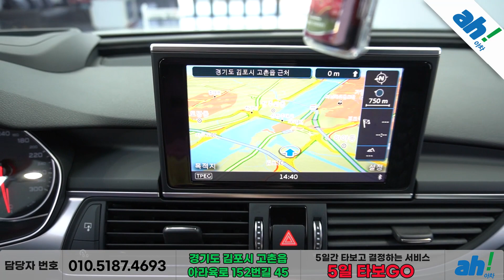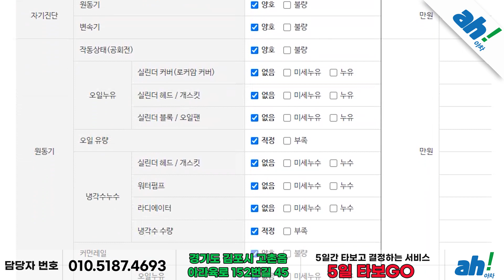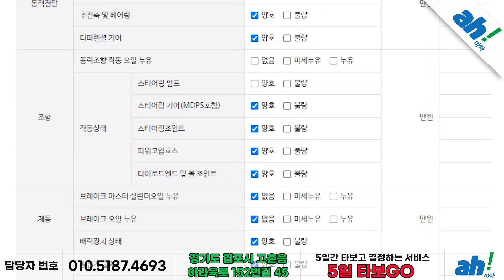[아차] 가변배기 소리 핸드폰으로 변경가능😎 아우디 A7 55 TDI 콰트로 4G feat. (04두9755)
1. 차량대금의 10% 결제 및 계약서 작성(차량 체크리스트)
2. 종합보험 가입(최소 3개월, 자차 포함)
3.5일간 타보고 구매확정 시 차량대금 잔액 및 부대비용(이전비 등) 입금 후 이전 등록
4. 타보고 차량 반납 시 이유 불문 환불 처리(제반 비용 공제)

5일간 타보고 구매 결정하실 수 있는 서비스입니다.